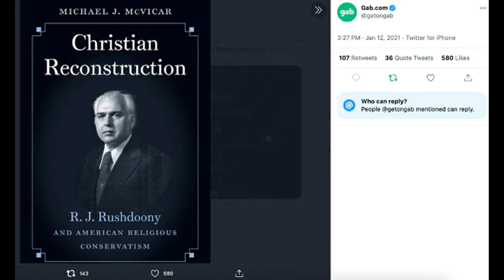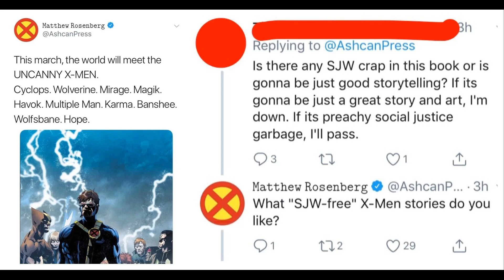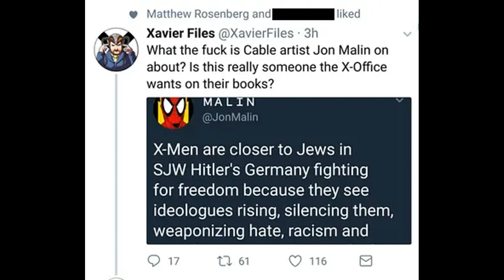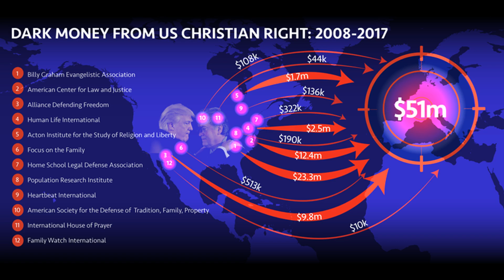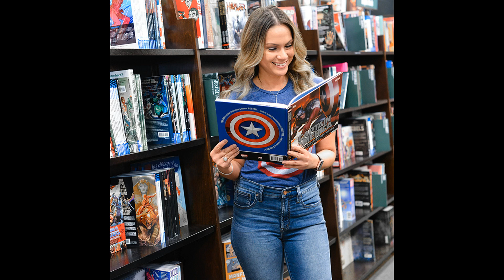Justsomeguy Examines Jesus-X-men Controversy (Guest Starring Martin Scorsese)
First Last Temptation of Christ now X-men. Does Hollywood hate Jesus or is the Christian Right need to man up?